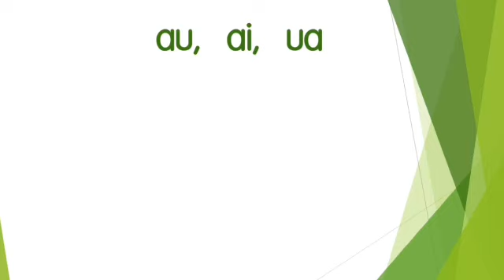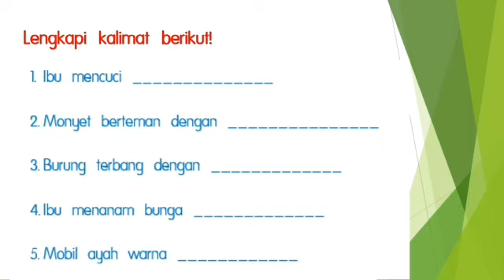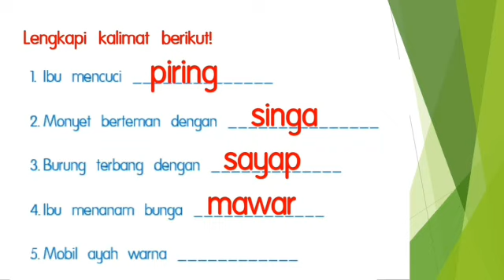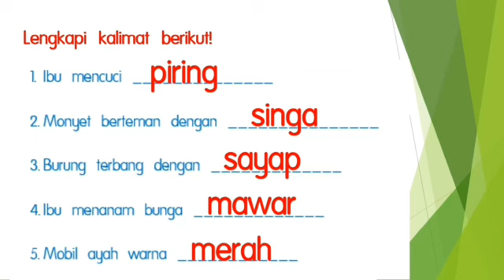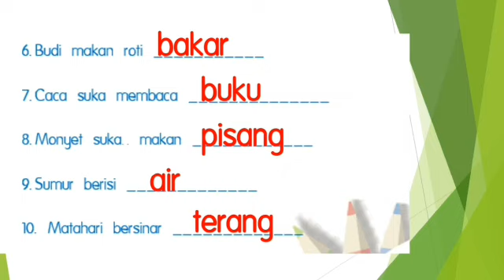Gemar Berbahasa Indonesia untuk TK B, Selasa, 4 Mei 2021